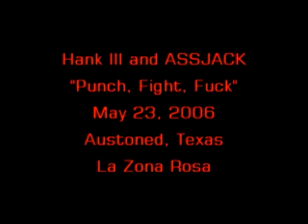HANK WILLIAMS III - Punch, Fight, Fuck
Hank III and ASSJACK
Straight To Hell Tour